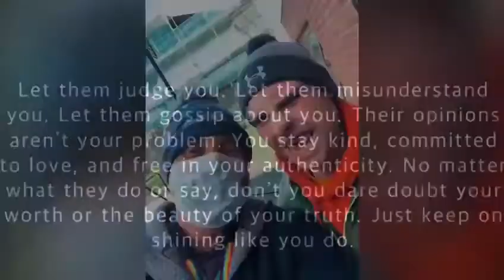Greater Manchester 1 Fed 2021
Greater Manchester videos followed by 8 Broom Lane